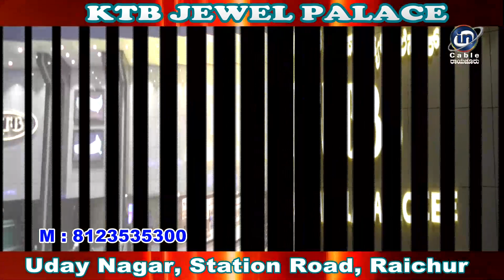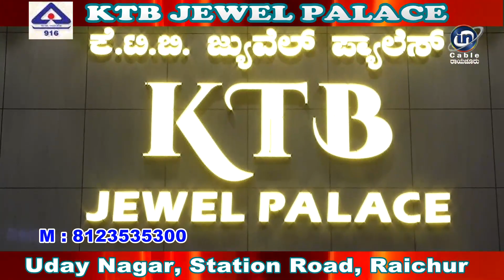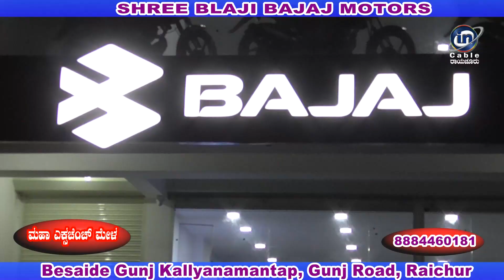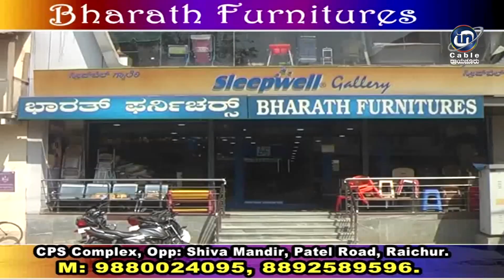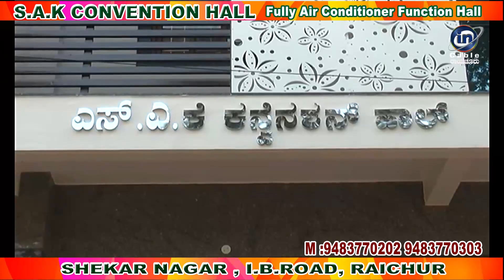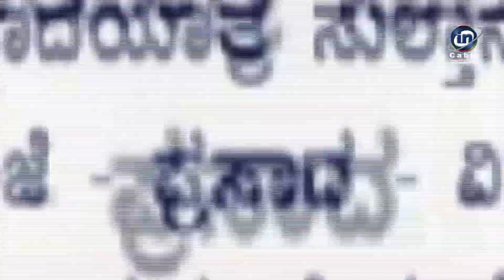In Cable News Raichur 15/11/2022